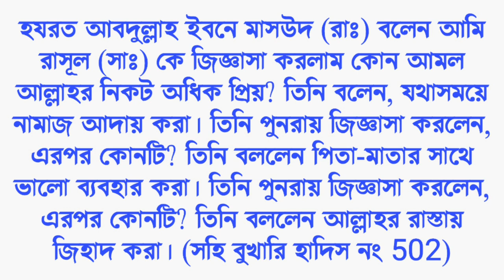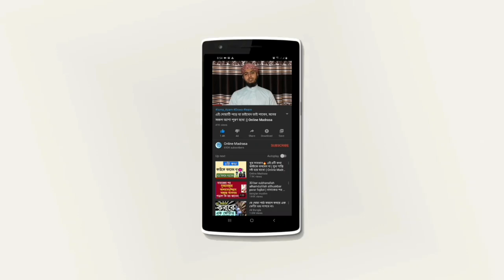পৃথিবীর মধ্যে সর্বোত্তম ইবাদত কি জেনে নিন || The greatest worship || Online Madrasa